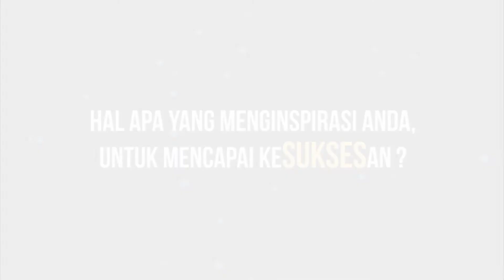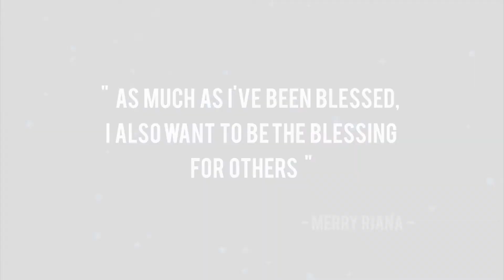Bagaimana Seorang Merry Riana Mencapai Kesuksesan?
Mari bermitra dengan kami (CBN) untuk memberitakan kasih dan kebaikan Tuhan melalui media dengan cara kreatif dan kontekstual. Informasi lengkap tentang pelayanan CBN kunjungi

Mari dukung pelayanan CBN! Dengan cara Anda menjadi Mitra CBN, kunjungi